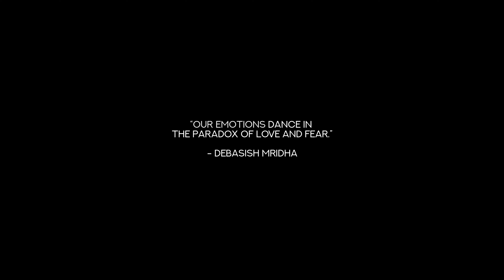Losing You by Deanz | Music Video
I couldn't resist the urge to make another music video. This time, I picked the song by Deanz. This is the story of the various emotions that all start from the place of Fear or the place of Love.

Song: Deanz - Losing You
Footage by StoryBlocks